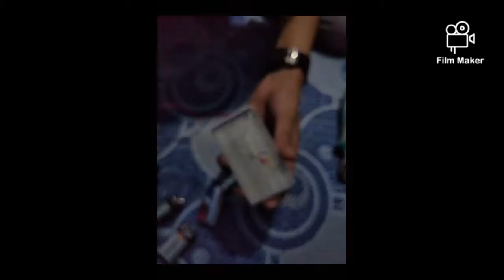How to make a emergency light at home [ELECTRICAL BOY CORNER]